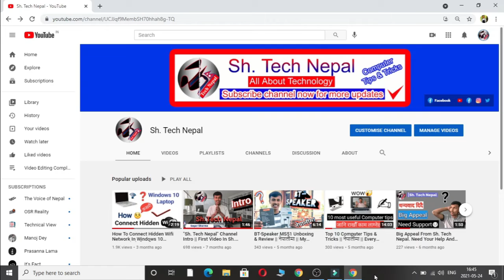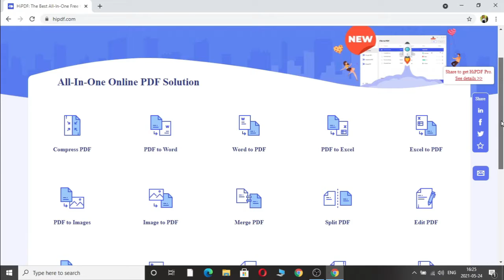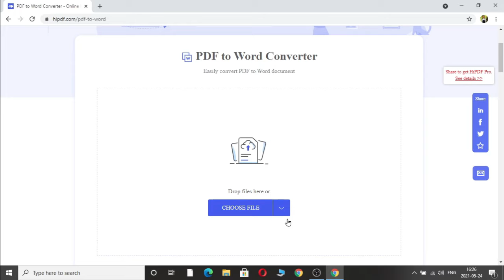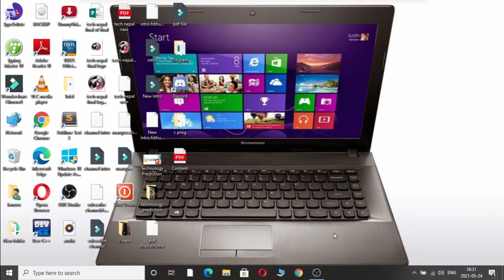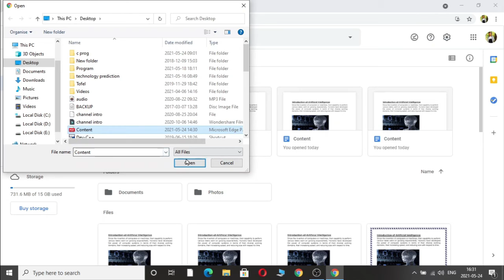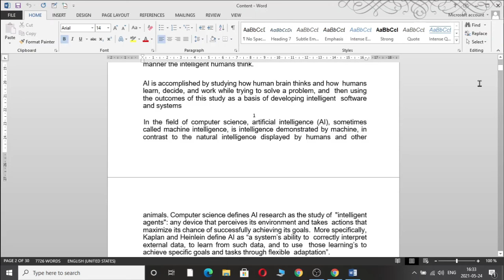How To Convert PDF To Editable Document || PDF-Word || PDF-Excel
About this video:
In this video I have explained you two different methods of converting PDF document into editable document in detail i.e. PDF to Word || PDF to Excel.
1. how to convert pdf to editable document
2. how to convert pdf file to word document
3. how to convert pdf file to word
4. how to convert pdf to text document
5. how to convert word from pdf
6. how to convert word from pdf file
7. how to create word file from pdf
8. how to convert pdf to word